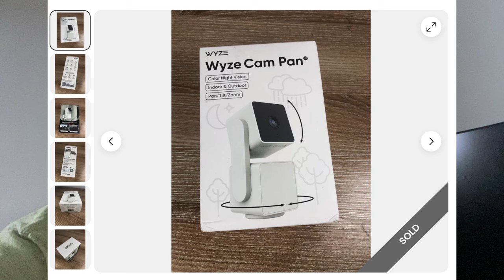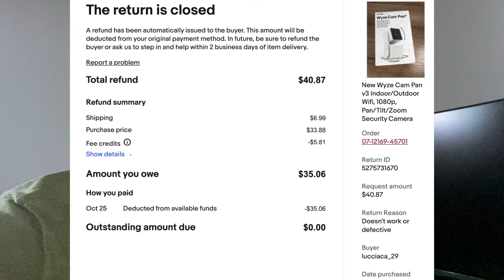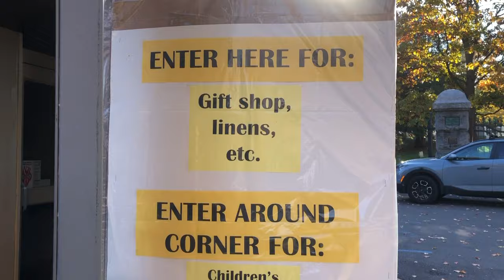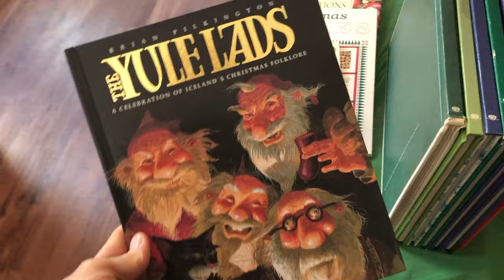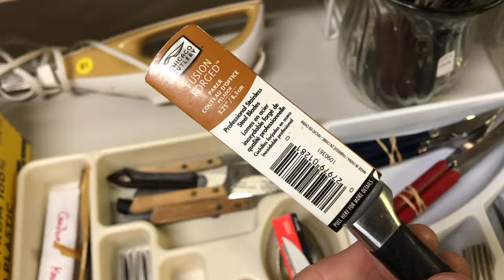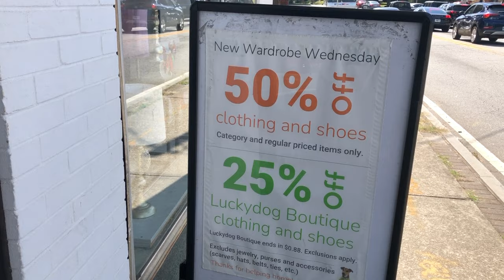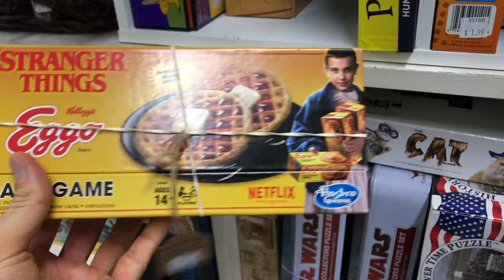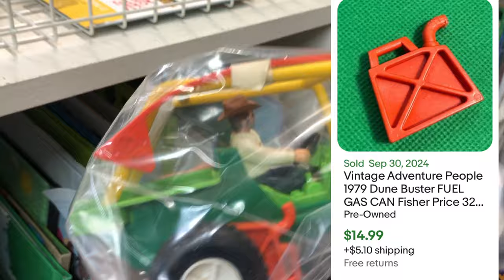They Took My Money and eBay Supported Them - Watch out for This eBay Scam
I was scammed on eBay. This was their response Follow Up Video

My must list - items I use on a daily basis are below. A more comprehensive list can be found on my personal

Poly Mailers 10 x 13:
Poly Mailers 14.5 x 19